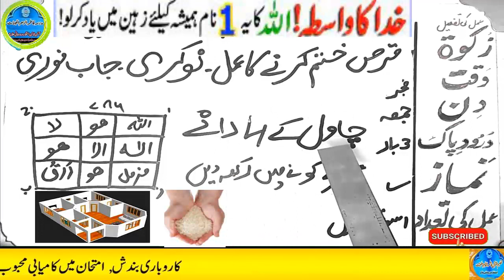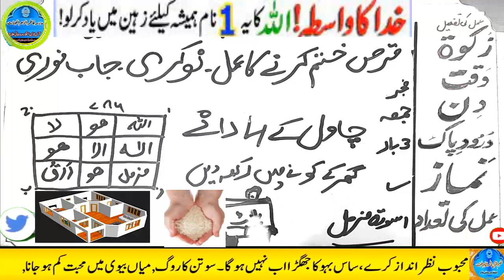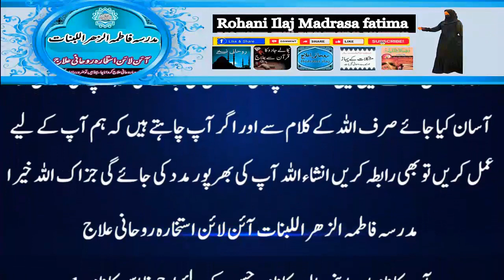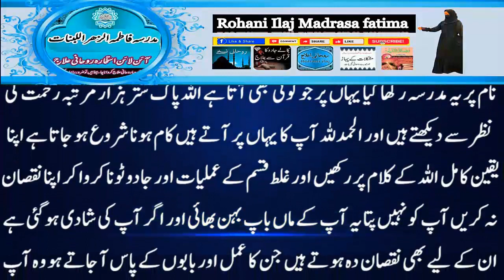Amir hone ka wazifa, daulat ka wazifa, rizq ka wazifa, wazifa for money, jab, pari, mokil ka amal